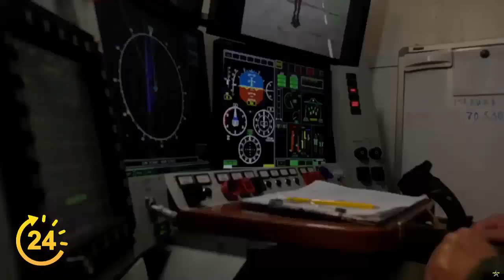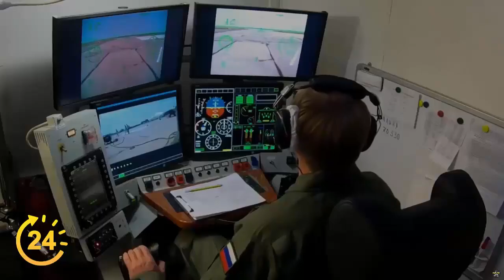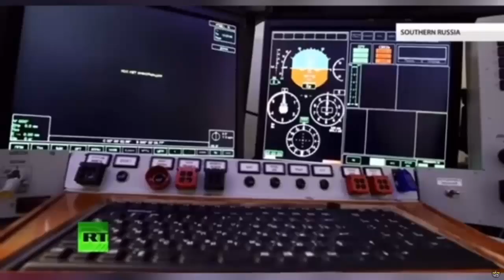Full-scale production of the S-70 Okhotnik stealth UCAV will begin in 2024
The buzz around an earlier-than-expected production timeline for the S-70 this year does hold some substance, even if the probability may seem slim. On what basis, you might wonder? Well, as of mid-2023, the Russian Aerospace Forces [VKS or RuAF] initiated state tests of the S-70 that could potentially pave the way for production.

Suspense shrouds the progress of these tests, as Moscow is yet to disclose whether the testing is ongoing, how the tests are being executed, how the S-70 is faring, or the overall status of the project. This lack of transparency injects an element of doubt about Moscow’s ability to commence serial production by the latter half of 2024.

The S-70 Okhotnik project has faced its share of skepticism in the past, primarily because of several delays in test completion and initiation of production. In 2020, Russia’s UAC had set a goal to start S-70 production in 2023, which later shifted to 2024, and subsequently to 2025.